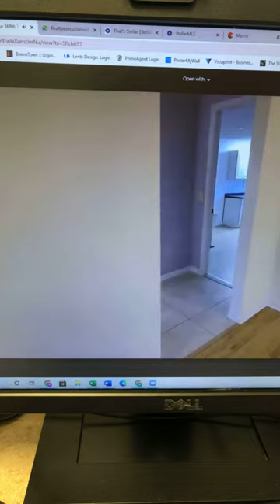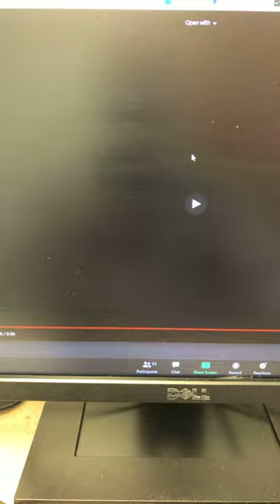January 13, 2021